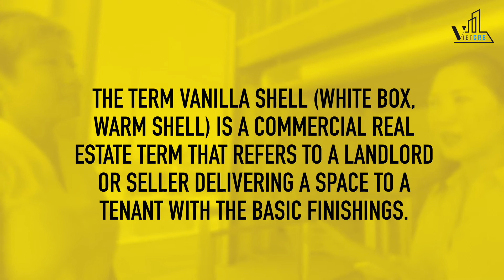Series PV Doanh Nhân #3: Developer Lezlie Tram Le - BÍ QUYẾT phát triển THÀNH CÔNG dự án BĐS từ A-Z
Đầu tư BĐS Thương Mại đã khó, phát triển 1 dự án từ A-Z còn khó gấp nhiều lần vì có rất nhiều yếu tố từ xin phép thành phố, đổi zone, tìm người xây dựng đúng code, quản lý vốn, tìm tenants...

Hãy cùng chị Lezlie Tram Le, một nhà phát triển dự án BDS Thương Mại có tiếng tại Texas, chia sẻ về bí quyết thành công của 1 dự án tại Pflugerville, cách TP Austin khoảng 15'. Bí Quyết rất ĐƠN GIẢN: xác định người Tenant tiềm năng và đặt lợi ích của họ lên trên. Sau đây là 1 vài chi tiết tạo ra sự khác biệt của dự án khiến nó thu hút và đã được bán hết 2/3 từ trước khi nó được xây xong:
_ Mỗi unit có diện tích vừa phải khoảng 1500 sq ft cho business vừa và nhỏ với giá cả phải chăng $400k - $500k, vốn đang thiếu trên thị trường.
_ Tối ưu hóa diện tích cho phép bằng cách xây thêm 2nd floor: vừa nâng giá trị unit vừa cho phép tenant có thêm không gian để làm office hay nhà kho, vừa đảm bảo về mặt thẩm mỹ với thiết kế ốp kính hiện đại và cao thoáng.
_ Tiết kiệm chi phí và thời gian xây dựng cho tenant bằng cách làm sẵn Restroom, AC, rolled garage door và hoàn thiện cơ bản (vanilla shell) phù hợp với nhiều mục đích sử dụng.